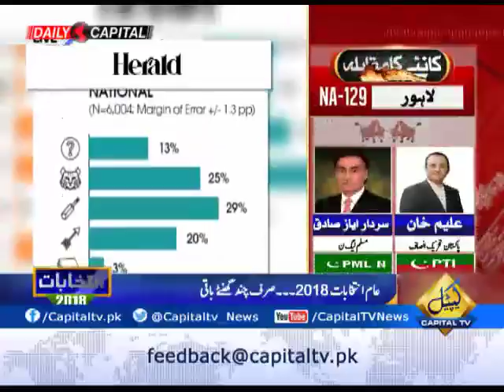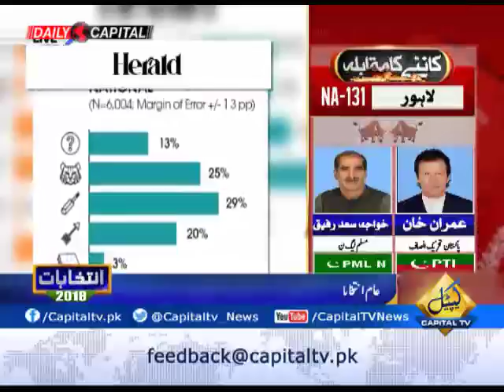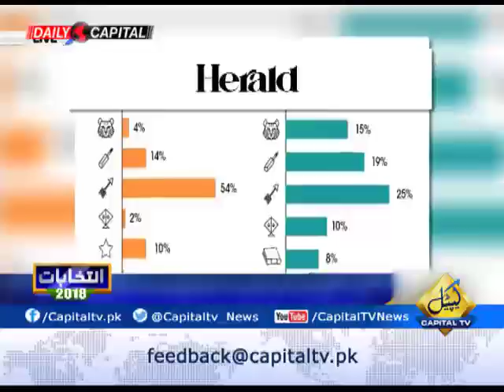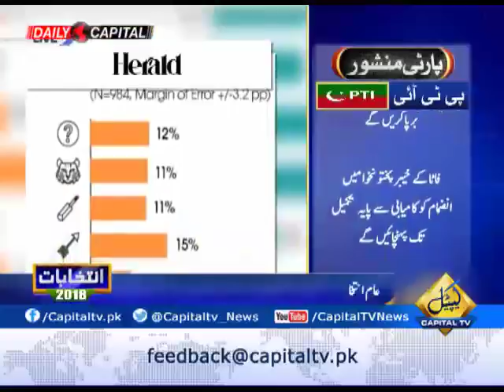CapitalTV: Which Party Will Win? Survey Surfaces!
The Herald-SDPI opinion survey, conducted between June 25 and July 12 this year, reflected public opinion about three major political parties. According to survey, 25% people said they will vote for PMLN , 29% people favored PTI, whereas 20% people supported PPP. 13% people were indecisive about their vote.

According to Herald-SDPI opinion survey of Punjab, 40% people said they will vote for PMLN , 33% people favored PTI , whereas 7% people supported PPP. The survey reflected 14% indecisive voters in Punjab and this indecisive vote will decided who will form provincial government.According to Herald-SDPI's opinion survey of Sindh, PPP have 25% acceptance in Urban areas while 54% acceptance in Rural areas. Whereas PTI have the second position in both Rural and Urban areas. According to Herald-SDPI's opinion survey of Balochistan, 17% acceptance is of small groups which are formed by local parties while PPP have the second highest acceptance rate. Whereas PMLN and PTI stand at the third number.